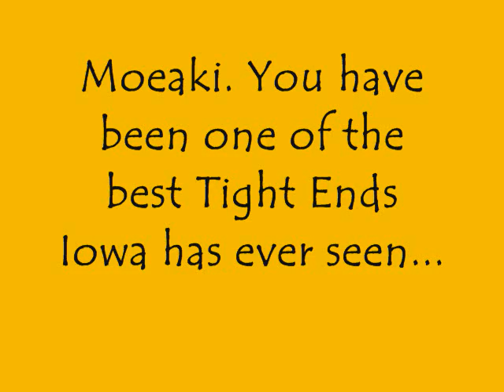Iowa Hawkeyes - Tony Moeaki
This TE is one of the best the Big Ten has ever seen. Hampered with injuries, he still managed to pull off statistics that were unbelievable. Way to go Moeaki. Do some work in the Orange Bowl, you will be an awesome TE in the NFL.